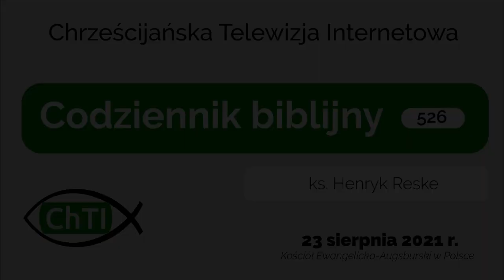Codziennik biblijny, Słowo na dzień 23 sierpnia 2021 r.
ks. Henryk Reske, Parafia Ewangelicko-Augsburska w Orzeszu
Rozważanie biblijne na Słowo dnia:

Pan mówi: Nie będziecie bezcześcić świętego imienia mojego.
Trzecia Księga Mojżeszowa 22,32

Za przykładem świętego, który was powołał, sami też bądźcie świętymi we wszelkim postępowaniu waszym.
Pierwszy List Piotra 1,15
Codziennie o 7 rano spotkanie z Biblią.